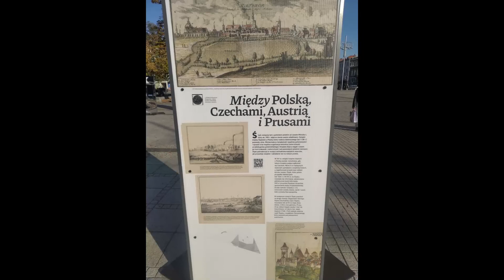MAREK,,MARCEL,,LIS&DAMIAN CIEŚLAK&ASTEK CUPRJAK&MICHAŁ DYLIKOWSKI-Łagodny Wiatr z MOOGIEM-15.10.2022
MUZYCY:
MAREK,,MARCEL,,LIS---Gitara basowa(cort),Aranze,Kompozycje...
DAMIAN CIESLAK---Gitara elektryczna,Efekty...
ASTEK CUPRJAK---Klawisze,organy,MOOG...
MICHAL DYLIKOWSKI---mastering,loopy perkusyjne...
JAN BLOKERS@MICHAL---Montaz filmu na you tube
NAGRAN DOKONANO 15.PAZDZIERNIKA..2022 R W HOM STUDIO W KLOBUCKU KOLO CZESTOCHOWY..DZIEKUJE WSZYSTKIM CO POMOGLI